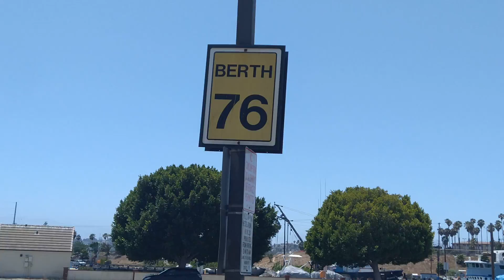juntos los mexicanos en la vida real.somos de convivencia fronteras.atte.eltiochente